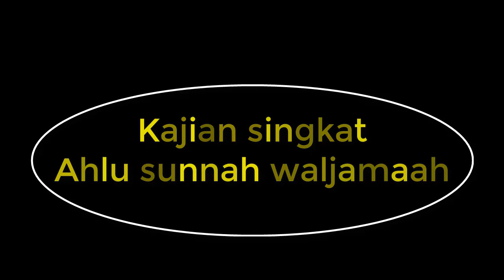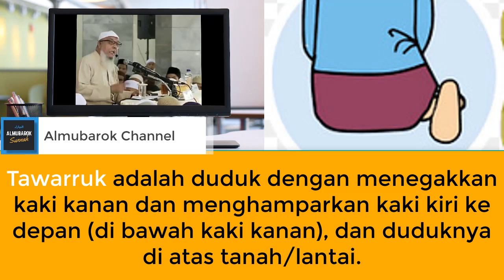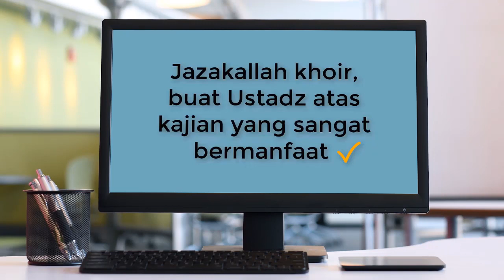no.55 SHOLAT 2 RAKAAT IFTIROSY atau TAWARRUK ?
Sholat 2 Rakaat terdapat pada Sholat Subuh dan sholat sholat Sunah, kecuali Sholat Witir. Ada pendapat bahwa Sholat yang mempunyai 2 rakaat, pada saat Attahiyat Akhir duduk dengan Iftirasy dan ada pendapat yang duduk Tawarruk.
manakah yang lebih Sahih ?  Silahkan temukan jawabannya bersama Ustadz Abdul Hakim bin Amir Abdat